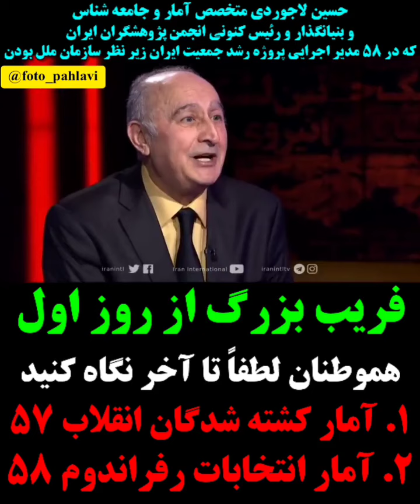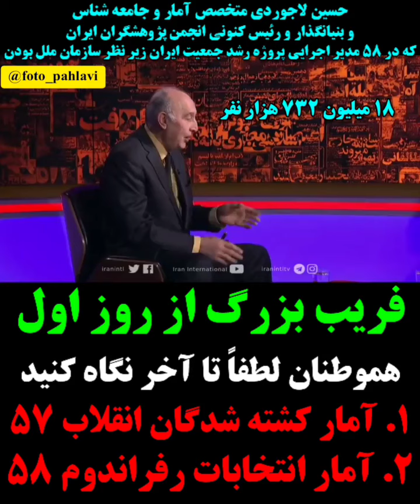21 July 2022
Video from Mehrdad Vahdati